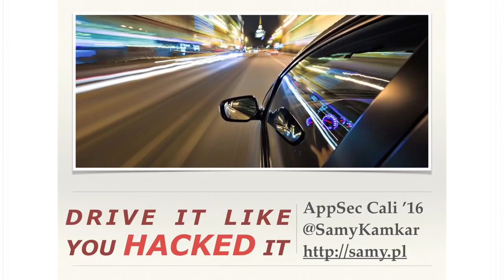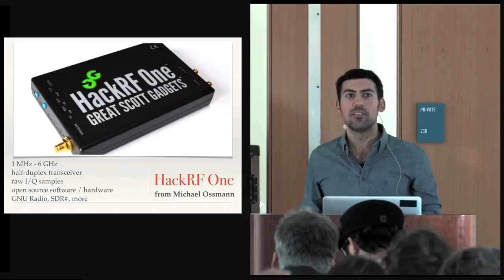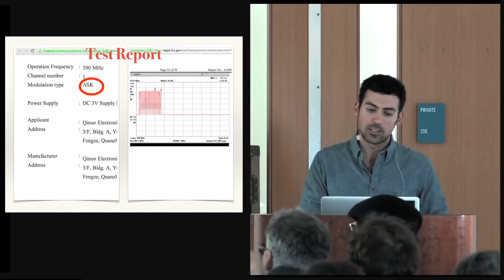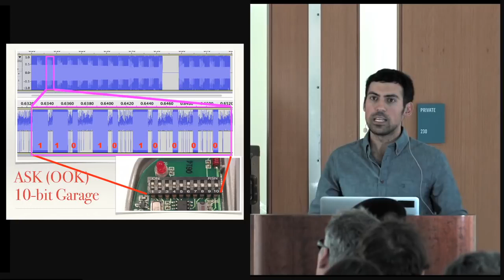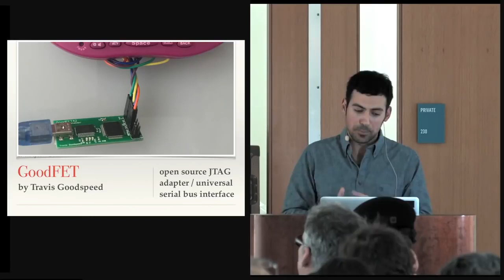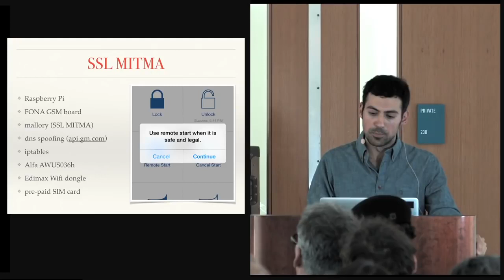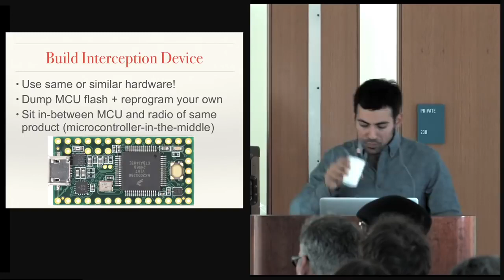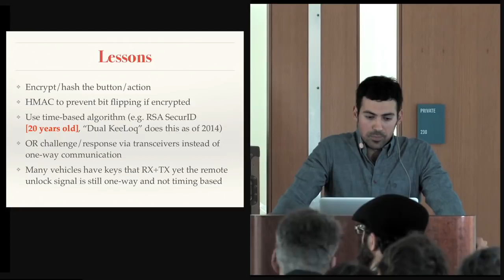Hacking Cars, Hardware, and more!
In this talk, I'll introduce radio hacking, and take it a few levels into hacking real-world devices like wirelessly controlled gates, garages, and cars. Many vehicles are now controlled by mobile devices over GSM and the web, while even more can be unlocked and ignitions started from wireless keyfobs over RF. All of these are subject to attack with low-cost tools (such as RTL-SDR, GNU Radio, HackRF, Arduino, and even a Mattel toy).

We'll investigate how these features work, and of course, how they can be exploited. I'll be going from start to finish on new tools and vulnerabilities in this area, such as key-space reduction attacks on fixed-codes, advanced "code grabbers" using RF attacks on encrypted and rolling codes, exploiting mobile devices and poor SSL implementations, and how to protect yourself against such issues.

By the end of this talk, you’ll understand not only how vehicles and the wirelessly-controlled physical access protecting them can be exploited and secured, but also learn about various tools for hardware, car and RF research, as well as how to use and build your own inexpensive devices for such investigation!

Samy Kamkar @ AppSec California 2016